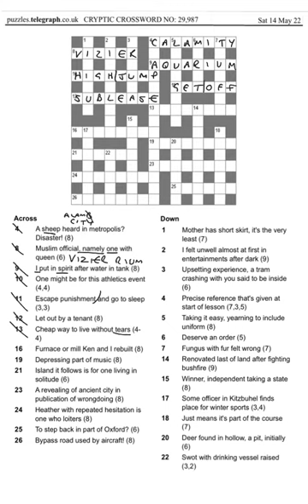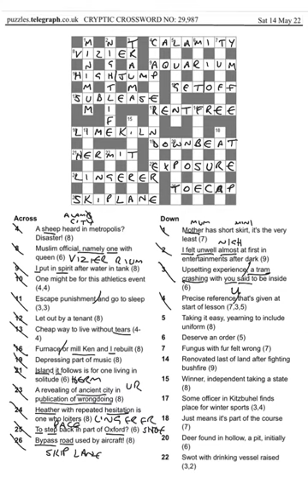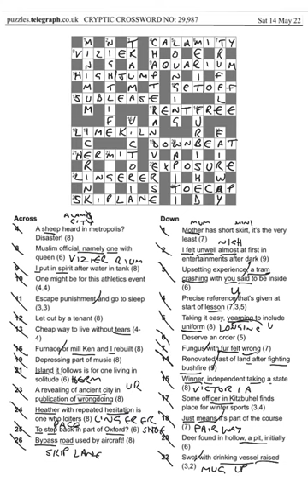Daily telegraph prize crossword 29987 answers and walkthrough Sat 14th May 2022